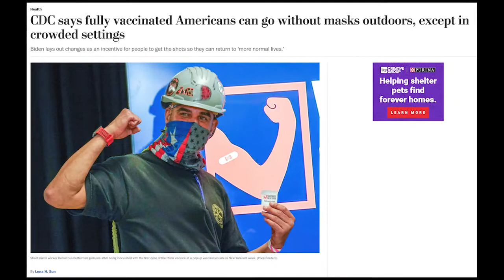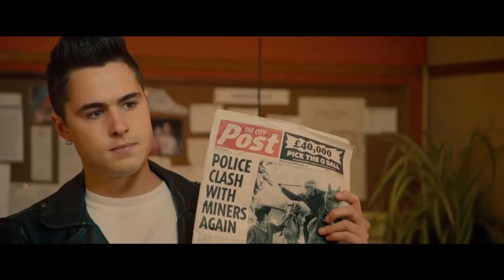73 A QUEER TRAGEDY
Thanks for tuning into another episode of Fear the Queer! This week, Josh and Kyle bring up the fact that so many queer-led films that are promoted in the United States usually end in some sort of tragedy: death, heartache, disease, and more! So, to balance out these dreary films, they curated a watchlist of queer films that actually end on a positive note! Whether it be watching Robin Williams flaunt across the stage in The Birdcage (1996), or watching the beautiful direction of Xavier Dolan unfold, you can’t go wrong with a queer-led feel-good film to warm your cold, dead heart. So sit back, relax, and sip on your Thirst Trap as we reveal our watchlist for you! Cheers queers!